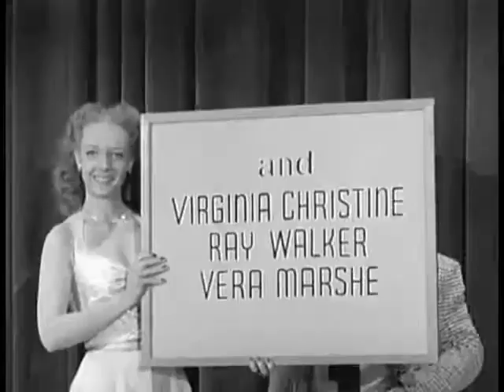The ABBOTT AND COSTELLO Show- "The Dentist Office"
SEASON- I; EPISODE- II;

A personal favourite if you ask me.

Lou gets a toothache and he attempts to get arrested so he can receive free treatment while incarcerated.

Seventy year old T.V. show packed with entertainment and comedy, aired from 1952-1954.